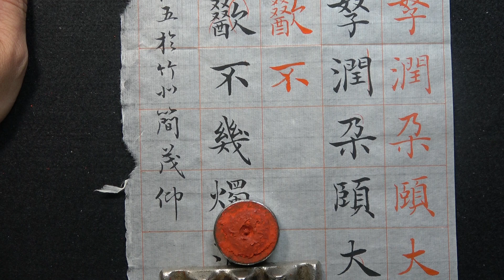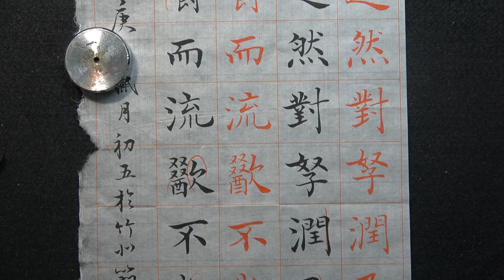簡茂仰12 13b